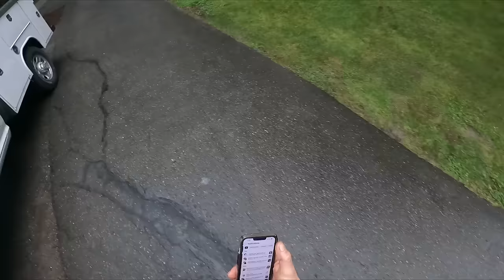The WORST Maple I've Ever Removed! | Part 2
This is the second day of Randy and I's severely underbid maple removal. Today was a little better because we brought Randys bucket truck which helped speed things up a lot!

CHAPTERS
00:00 Intro
00:47 Get Bucket Set Up
03:24 Bucket Work
12:29 Sending Some Big Logs
14:17 Setting up GRCS
14:49 Removing Tops
24:47 Discussing What To Do Next
26:35 Dropping Some More Big Logs
32:10 Cutting The Notch
35:25 Felling the Tree
37:52 Cleanup/Discussions
40:25 Outro